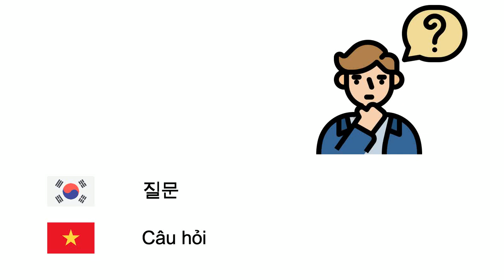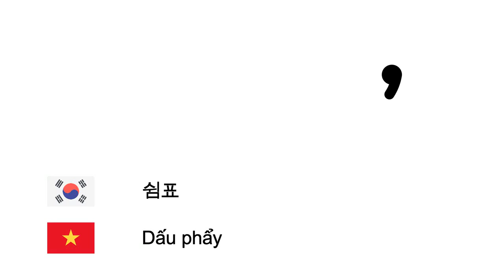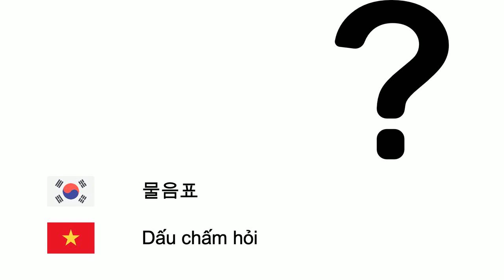언어학 (베트남어) (ko-vi)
Fone TV
ko-vi-36
Ngôn ngữ học (Tiếng Việt)
언어 - Ngôn ngữ
문장 - Câu
질문 - Câu hỏi
통사론 - Cú pháp học
문법 - Ngữ pháp
동사 - Động từ
명사 - Danh từ
형용사 - Tính từ
부사 - Trạng từ
대명사 - Đại từ
발음 - Phát âm
음소문자 - Bảng chữ cái
자모 - Chữ cái
모음 - Nguyên âm
자음 - Phụ âm
수화 - Ngôn ngữ ký hiệu
문장 부호 - Dấu câu
쉼표 - Dấu phẩy
마침표 - Dấu chấm
쌍점 - Dấu hai chấm
아포스트로피 - Dấu viết lược
물음표 - Dấu chấm hỏi
느낌표 - Dấu chấm than